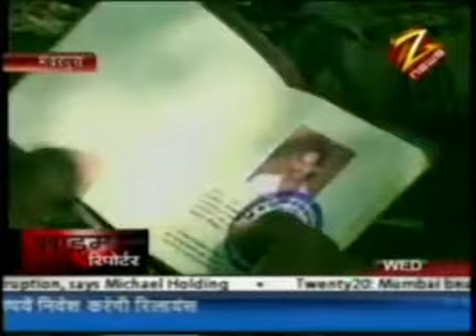Rambabu Gadariya | भंवरपुरा बना दूंगा । Gang of Brothers । गडरिया गैंग । Gwalior Madhya Pradesh